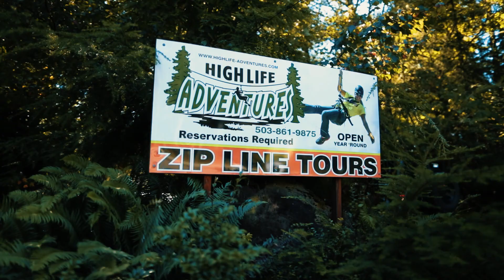Extreme Zip Line Park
Highlife Adventures is an extreme Zip Line Park located near Astoria Oregon. Featuring multiple zip lines that are perfect for everyone from the beginner to someone looking for a real thrill. Morrisey Productions filmed and produced this video.